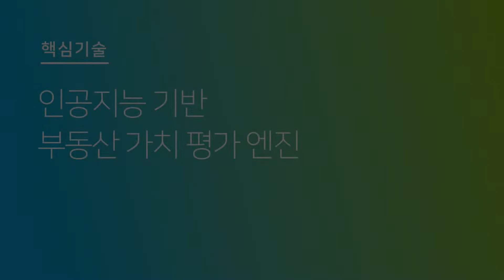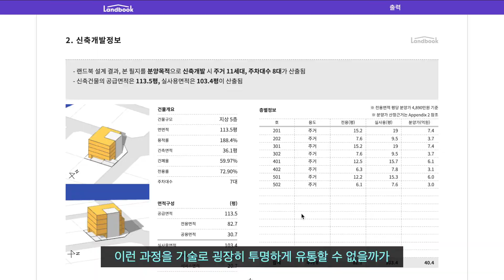스페이스워크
🏅 AI 및 빅데이터 기반 부동산 개발 솔루션, 문화관광부 젊은 건축가상 2018